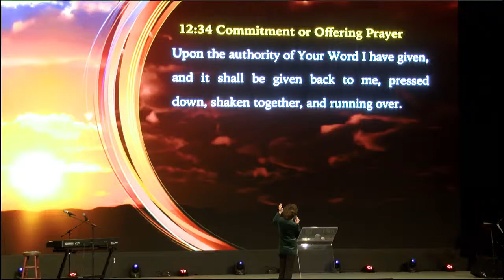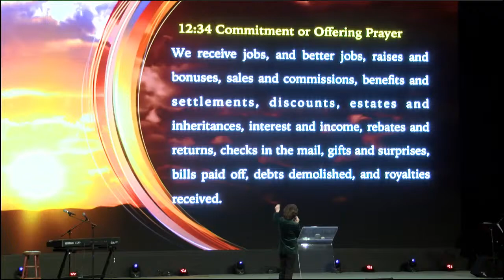Pastor Tony Suarez - "Jesus Is Coming" | Rock Church Walk-In Service